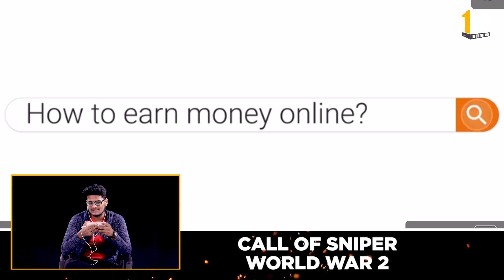BeastBoyShub tries Tabahidaar Games | 1Up Gaming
2019 has been a year of great video games, Apex Legends, Call of Duty Modern Warfare, COD Mobile are only a few examples. But we've noticed one hardly ever takes a look at the 'Page 2' of GooglePlay store or the App Store when searching for games. We made BeastBoyShub try some really 'Tabahidaar' games from the deep dark corners of the internet them to find out how good(bad) or bad they actually were.